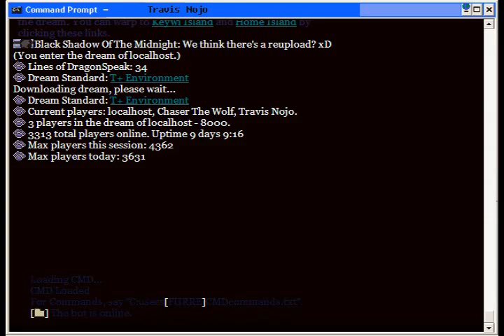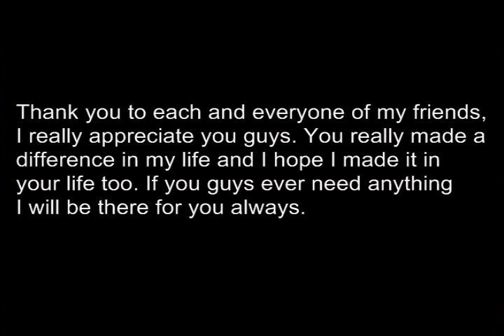Furcadia Memories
Dedicated to all my friends.

Travis Nojo

People Featured in this video:

Friends:

ligra
Imprudent
Kilite
Oakla
Gravestones
Sukihakoro
Detani
Vlad Shadeu
DeathRoller22
HTML
Darius Shadeu
Mr. Nintendo
Jainee
Maize Fushie
Naru-Ferret
Jenevee
the mane11
viz
Octopi
Kaines
Drai

Other People:
Felorin
Cornflakee#SO
Saddlechick
dink39
Princess Beernadettes
Lady Kila
Wayne Of Might
Konah
Cubert
Kimi
Zimmi
Gorgo Kamashi
Fawkii
Teki
Mailyn
Waterfox
Optical Illusion
YazFoxxy
Dyvn
Simseth
Nakania2
Yoriku
Run
Chyna Rose
Pokemon
Bear
Shade Ninjette
Naive
Kayla97
Help
GoldenDog
Riku Light
Ryan Stoeckel
Wolfpawz
Cornyflakes
Appllation
Jaymee
Mint Honuro
Karline
idea
RedRoseOfDeath
Silver Greenstripe
Fallingstar
Ridere
Shad The Hedgefox
Water F. Sullivan
Sharp Ears
Auora
Aillins
Bacon Bits
Smarties
EnchantedForests
NaRuTo FoReVeR
Bmc
Mountainpelt
Sugar Bunny89
Ves
Mary Ann Summers
Colores Umbridge
Link
Potato
Twinki
Garra
Keaton
Zelda
Wurra
HeartfeltDreamweaver
PlayBoy
Your Hooker
Mcnugget
Hillarity
Nibbles Mouse